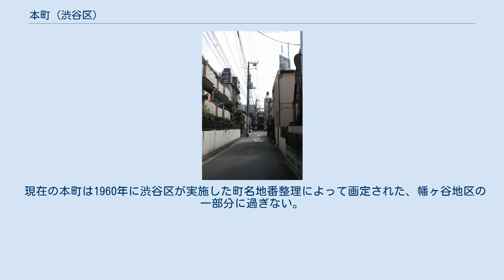本町 (渋谷区)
日本 」 東京都 」 渋谷区 」 本町 (渋谷区) 本町（ほんまち）は、東京都渋谷区の地名。
 渋谷区本町 初台駅～幡ヶ谷駅北側一帯のエリアであり、渋谷区の最北端に位置する。
住居表示実施済み区域であり、現行行政地名は本町一丁目から本町六丁目。
面積は1平方キロメートル。
 本町は幡ヶ谷地区に属し、かつては幡ヶ谷の中心部であった。
現在でも地域の鎮守の神様である幡ヶ谷氷川神社や幡ヶ谷不動尊は本町にある。
1960年（昭和35年）の町名地番整理実施までは「幡ヶ谷本町一～三丁目」という名称であったが、同年「本町一～六丁目」に再編された町名地番整理後の1968年（昭和43年）、本町一～六丁目に改めて住居表示が実施されて今に至る。
詳しくは幡ヶ谷も参照のこと。
 新宿まで電車で数分、歩いても十数分という好立地にある。
当地の大半は閑静な住宅街であり、アパートや一戸建てが多い。
一方で、東側の一部エリアは隣接する西新宿と一体となって新宿副都心を形成しており、高層ビルが立ち並ぶ。
初台駅前にはランドマークの東京オペラシティ・新国立劇場がある。
 他の幡ヶ谷地区の街と同様、賑やかな商店街（不動通り商店街）があるのも当地の特徴である。
 本町は、渋谷区内で唯一の町と書いて「まち」と読む町名であり、東京特別区内で唯一本町で「ほんまち」と読む町名でもある。
北側に隣接する中野区にも「本町」があるが、こちらの読みは「ほんちょう」である。
渋谷区本町と中野区本町は境界こそ接してはいないものの極めて近く、特に山手通りの長者橋付近においては、西新宿5丁目および弥生町1丁目を挟んで、互いに50メートル程度まで近接している。
そのため店舗名などでは旧地名の「幡ヶ谷本町」の他に「渋谷本町」という表記も見られる。
 なお、1960年（昭和35年）以前は条例上の正式な読み方は「ほんちょう」とされていた。
1960年（昭和35年）の町名地番整理の際、地元の読み方である「ほんまち」に変更された。
 渋谷区の住居表示版によればローマ字表記は旧ヘボン式に則って「Hommachi」と示されているが、同じ渋谷区立施設の「渋谷区立渋谷本町学園」は現在主流の修正ヘボン式表記で「Shibuya honmachi gakuen」と表記されており、区としての一貫性がない状態である（修正ヘボン式(n)の住居表示を採用している区は豊島区、北区、板橋区、足立区。旧ヘボン式(m)の住居表示を採用している区は港区と世田谷区）。
 本町には浅い谷が何か所か存在する。
最大のものは北部の本町五丁目・四丁目・三丁目にかけて東西方向に存在する谷であり、明治期までは本町田圃と呼ばれる水田地帯となっていた。
ここには和泉川が流れていたが、現在では暗渠化されている。
この暗渠の周辺は大雨の際に氾濫する可能性があるとされているため、土のうが準備されている。
 また、旗洗池付近、本村隧道付近には上記の谷に向かうようにして南北方向の浅い谷が存在する。
旗洗池付近のものが小笠原窪、本村隧道付近のものが地蔵窪と名付けられており、かつてはこれらの谷にも和泉川に流れ込むようにして小川が流れていたが、現在では暗渠化などにより消滅している。
 小笠原窪はかつて当地にあった唐津藩小笠原家の屋敷から、地蔵窪は子育地蔵尊から名付けられたと考えられている。
 当町はその北部から北西部にかけては中野区弥生町・南台に接し、西部は渋谷区幡ヶ谷に接し、南部は甲州街道を境に渋谷区初台と接し、東部は概ね東京都道317号環状六号線（山手通り）付近を境界に新宿区西新宿に接する。
 代々木警察署が本町一丁目の甲州街道沿いにある。
 初台駅前には東京オペラシティ・新国立劇場があり、ランドマークになっている。
その他伊藤園やカシオといった有名企業の本社もある。
 公立学校として、かつて当地にあった本町小学校・本町東小学校・本町中学校を合併してできた渋谷本町学園が存在する。
また、帝京短期大学も当地にある。
 以下、主要なものを挙げる。
 公共施設 学校 企業 商店街 神社仏閣 旧跡 その他 道路 南部を甲州街道が、中央部を東京都道431号角筈和泉町線（水道道路）が、北部を方南通りがそれぞれ東西に走っている。
 東部では山手通りが、西部では六号通りがそれぞれ南北に走っている。
 鉄道 バス 住宅地の地価は、2017年（平成29年）の公示地価によれば、本町1-9-12の地点で63万円/m2となっている。
 2017年（平成29年）12月1日現在の世帯数と...